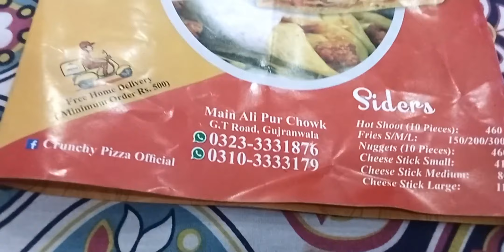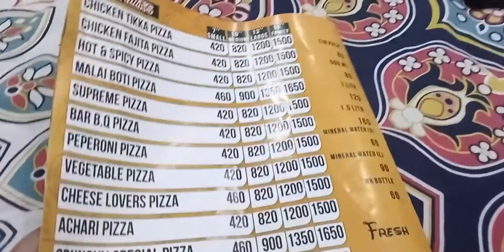phupho ger enjoy!Hania nano vlog!videos million.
Hi everyone